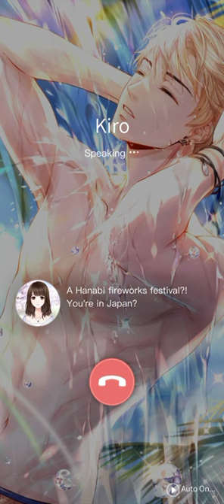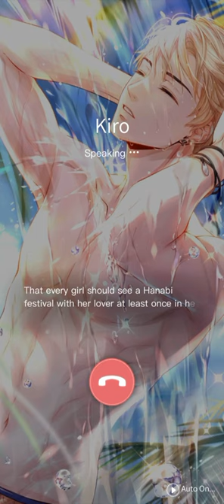MLQC: Kiro's Phone Call [Hanabi Festival]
"The beauty of it may be over in an instant, but as long as I experience it with you, it's eternal."

[Karma] Kiro: Dazzling Thoughts
[Event] Cape Holiday